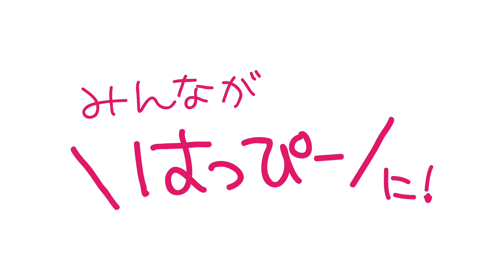【三帰依文】一緒にお経をお唱えしましょう 秩父のお寺 japanese temple buddhism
住職の後に続いてお唱えできる三帰依文
ご覧になりながら心と体を静かにして、お唱えください

南無帰依仏
南無帰依法
南無帰依僧

I take refuge in the Buddha.
I take refuge in the Dharma.
I take refuge in the Sangha.

埼玉県秩父市・常楽寺 公式チャンネル

禅寺の日常から、人生の智慧まで。
住職・柴原幸保がお届けする「心の道場」

【このチャンネルで配信すること】
- 禅の教えと実践的な生活への活かし方
- 現代人の心の悩みと向き合う法話
- 常楽寺の日々の営みと歳時記
- 常楽寺オンライン寺子屋での学びの記録
- 心を整える瞑想・読経の時間
- 特別御朱印の紹介

【常楽寺について】
所在地：埼玉県秩父市熊木町43-28
創建：室町時代
宗派：曹洞宗
本尊：十一面観世音菩薩（日本百観音秩父三十四ヶ所観音霊場札所十一番）
　　　元三大師
　　　普賢菩薩
不動明王

オンラインセミナー　女優島田陽子さんは、誰が弔ったのか？

心の安らぎと成長の場として、皆様のお越しをお待ちしております。
合掌